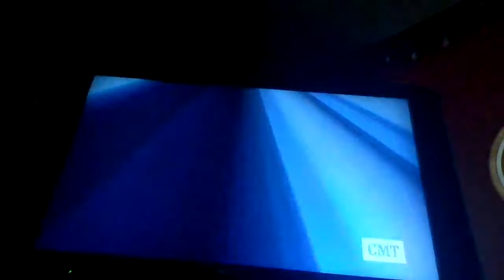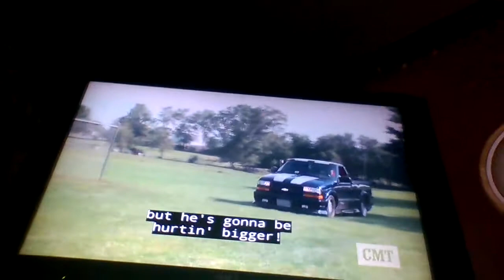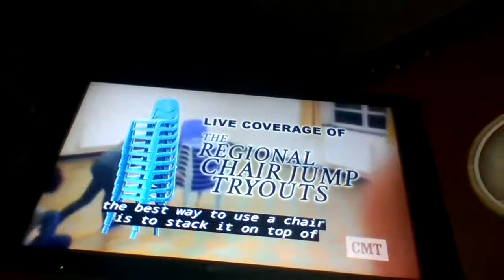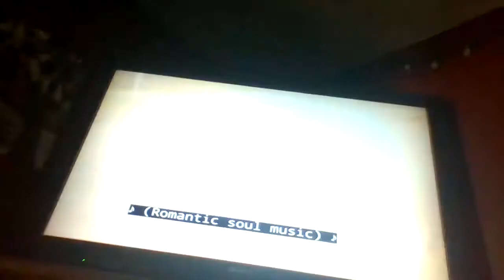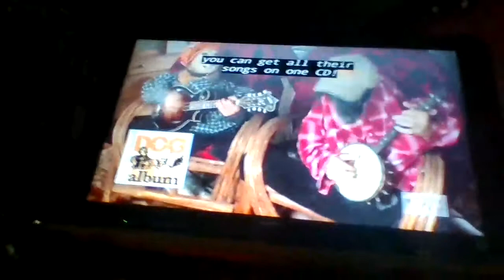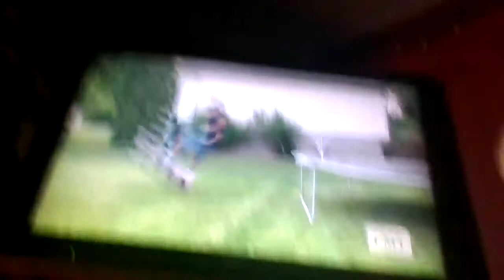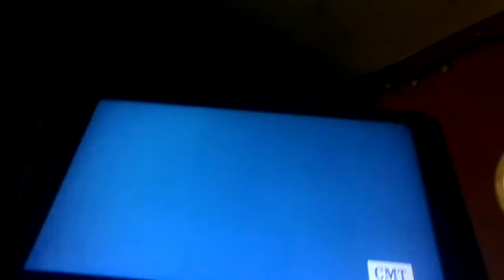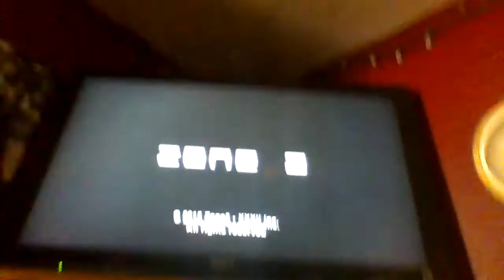Almost Genius, s1 - Eps 9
May contain coarse language, bleeped out language, violent content, and blood. Please click off of this video if you do not tolerate any of the content shown here.